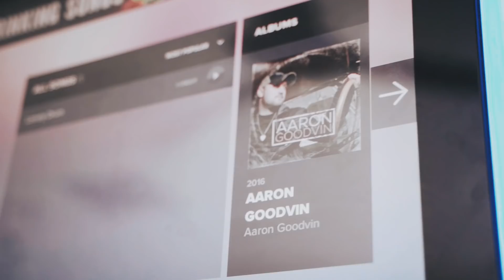Aaron Goodvin - Behind the Scenes: Bars and Churches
Shooting the "Bars & Churches" video was an amazing experience!  Check out this behind-the-scenes clip.